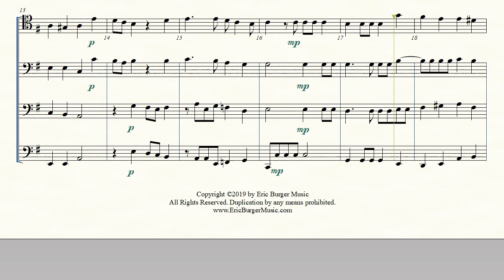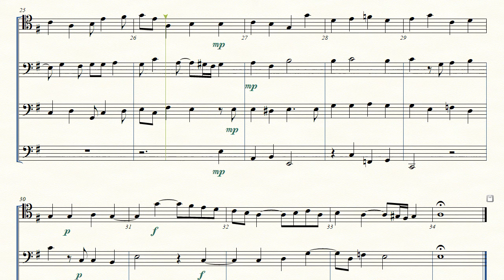A ce martin - Orlande de Lassus for Trombone Quartet